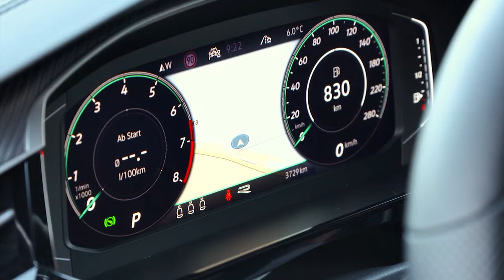New 2021 Volkswagen Arteon Shooting Brake R-Line - Exterior, Interior, Driving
New Volkswagen Arteon Shooting Brake R-Line 2021 video and description.